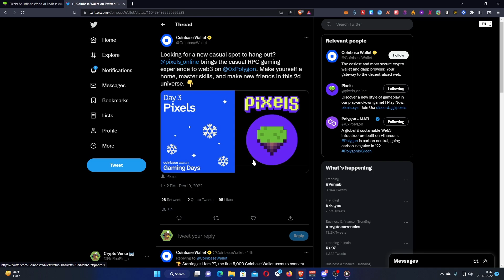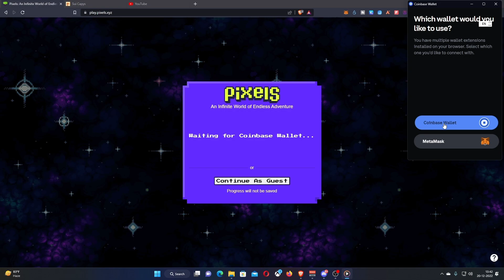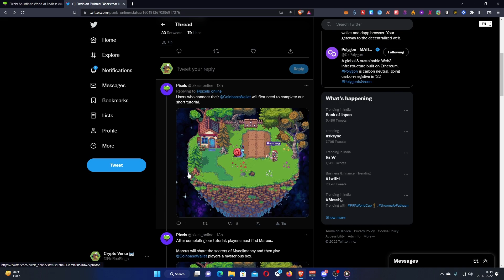Pixels Online Coinbase Wallet New Quest Earn Exclusive Items 🔥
Pixels Online Coinbase New Quest Earn Exclusive Items 🔥

Pixels online new quest Coinbase

My twitter/Telegram id - @fiercesingh